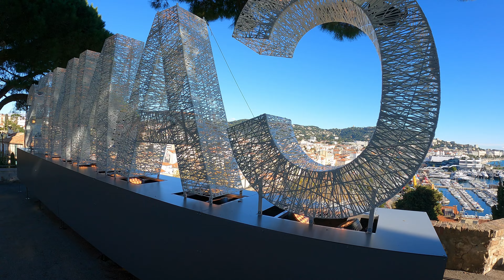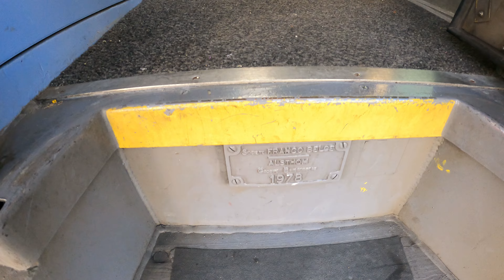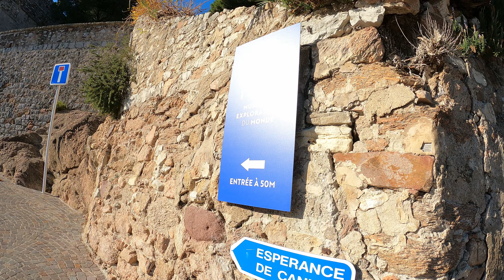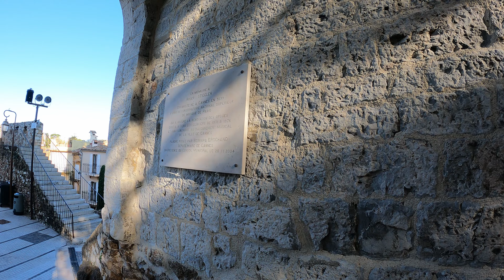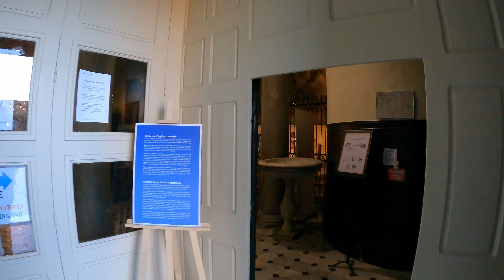Cannes France Trip | French Riveria Adventure | Things to Do | A Day Trip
Thank you for traveling with me to Cannes, France.
Cannes is a city located on the French Riviera. It is a popular tourist destination known for its beautiful beaches, upscale shops, and luxurious hotels. Cannes is also home to the Cannes Film Festival, an annual event that attracts film industry professionals and celebrities from around the world.

--- VIDEO BREAKDOWN ---
00:00 - Intro - Cannes, France
00:44 - Train Journey to Cannes
02:33 - Cannes Train Station
03:00 - Welcome to Cannes France
03:25 - Le Suquet
07:00 - Église Notre-Dame d'Espérance
07:43 - Le Suquet Cont.
10:08 - Prom. de la Pantiero